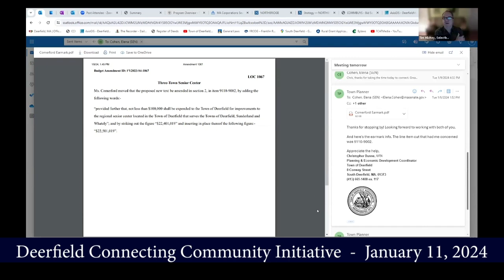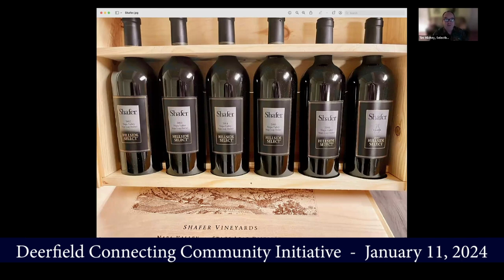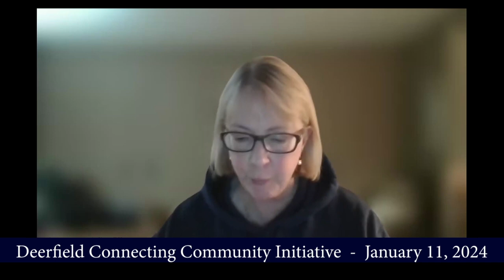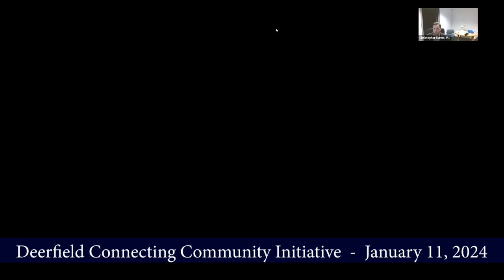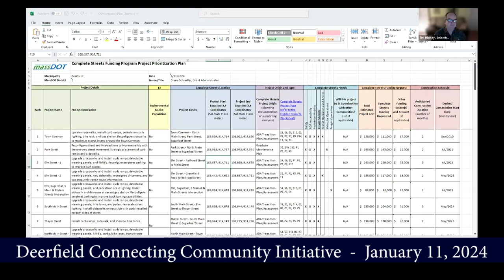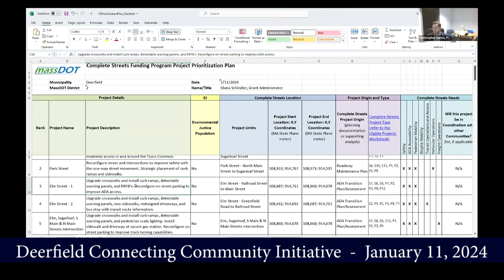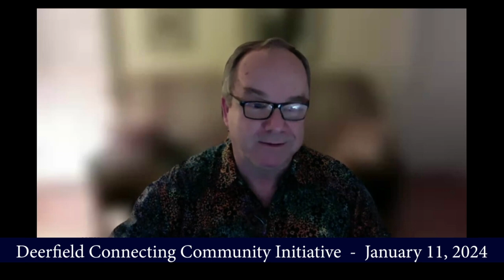Deerfield Connecting Community Initiative Committee Meeting - January 11, 2024